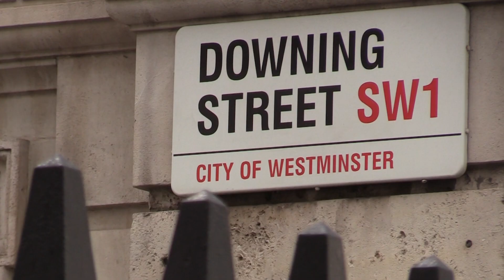Video Teaser - General Election 2024 - What does this mean for you?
The full video is available to all members of tCI in their member account area from Monday 8th July.